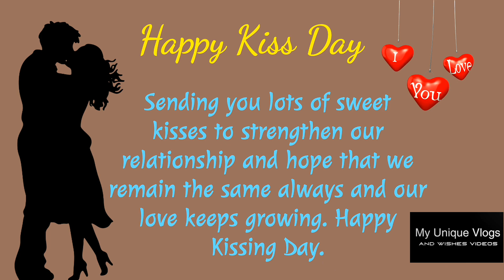Heart touching kiss day status for bf 💋